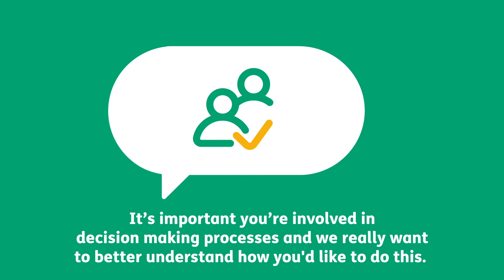Services Your Way - Your customer experience